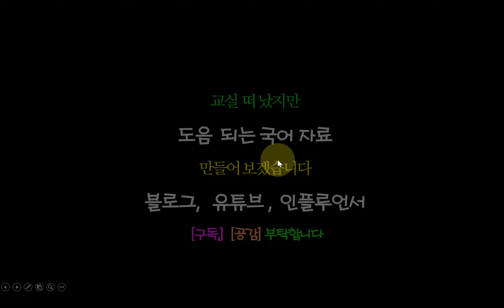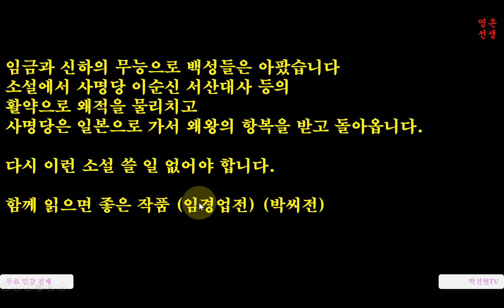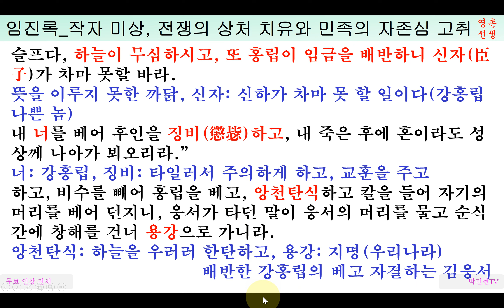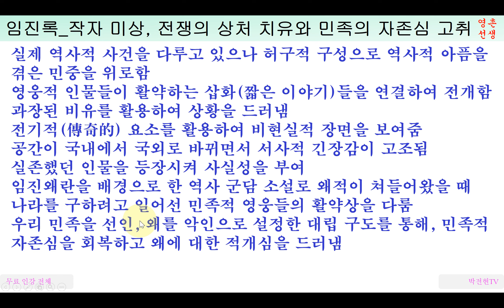고전 소설 임진록 정리 분석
소설로 극복하고 싶은 임진왜란의 치욕
전쟁의 상처 치유와 민족의 자존심 고취, 작자 미상 고전 소설 ‘임진록’ 해석

역사적으로 일본은 우리에게 도움을 된 적이 없었습니다.
식민 지배도 조선인이 원해서 라고도 주장합니다.
일본이 시키는 대로 하는 사람들이 있었고 지금도 그럴 것 같아 두렵습니다.

임금과 신하의 무능으로 백성들은 아팠습니다
소설에서 사명당 이순신 서산대사 등의
활약으로 왜적을 물리치고
사명당은 일본으로 가서 왜왕의 항복을 받고 돌아옵니다.

다시 이런 소설 쓸 일 없어야 합니다.

함께 읽으면 좋은 작품 (임경업전) (박씨전)

최고의 자료로 보답하겠습니다.

중학교 고등학교 필수 문학 작품 해설과 문제 은행 '국어교사 박전현입니다'에서 만날 수 있습니다.